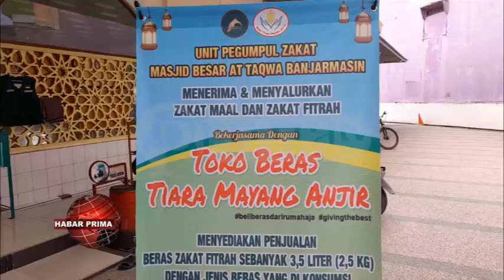WARGA DIBERI KEMUDAHAN BERFITRAH KARENA BARASNYA ADA DIJUAL DI SEKITAR MASJID ATTAQWA BANJARMASIN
Umat muslim diseluruh dunia kada hanya menyambut kemenangan Idul Fitri 1444 Hijriah dengan melaksanakan sholat Ied maupun bersilaturahmi dengan sanak keluarga/ namun sebelumnya melakukan zakat fitrah nang merupakan wajib hukumnya untuk membersihkan diri dari segala perbuatan nang mengurangi pahala di bulan Ramadhan///